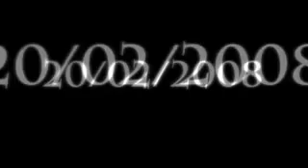KULI MELA Moscow DVD Trailer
The trailer for the Moscow 2007 Kulimela DVD